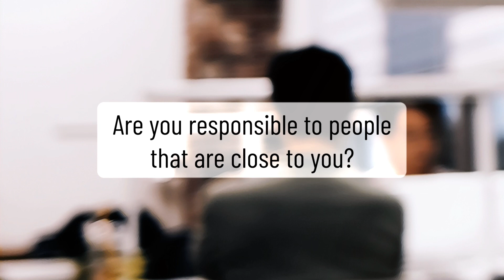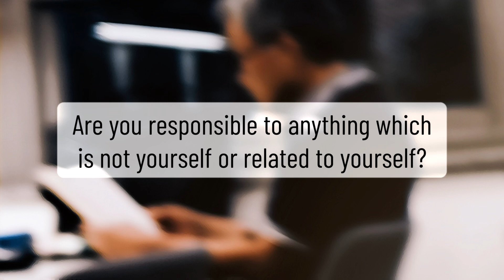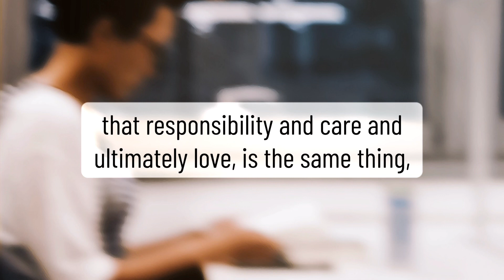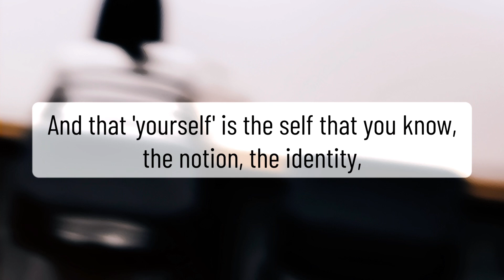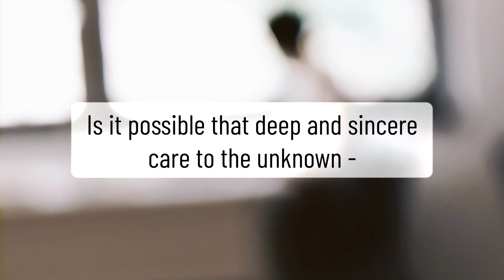The Fountain of Universal Care | Responsibility, Self and Unknown | CreativeThreads.net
Responsibility, at its core, prompts us to reflect on our connections to the self. Do our responsibilities arise from self-interest? Is genuine care solely for things linked to our personal identity or can it extend to the unknown? Delving deep might reveal that true responsibility, care, and even love are intertwined, suggesting a universal form of care that emerges from the unknown and guides us back to it.